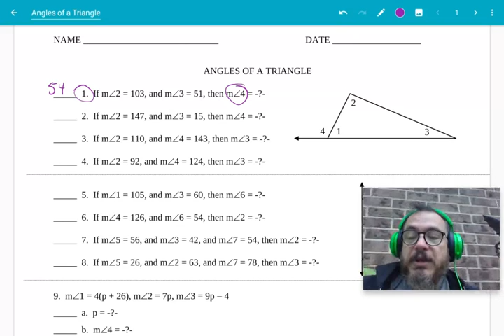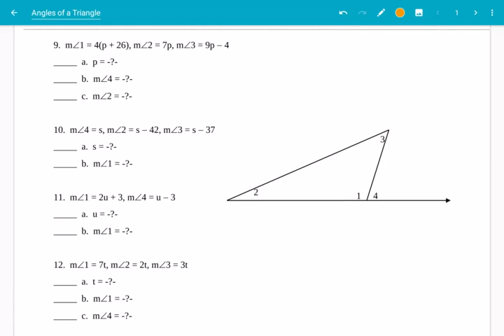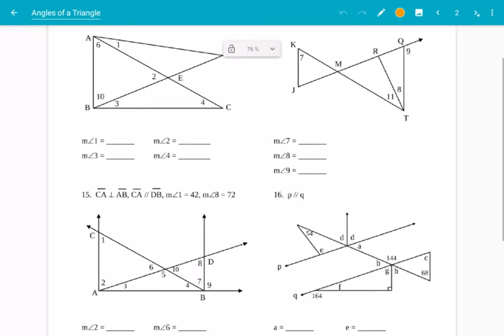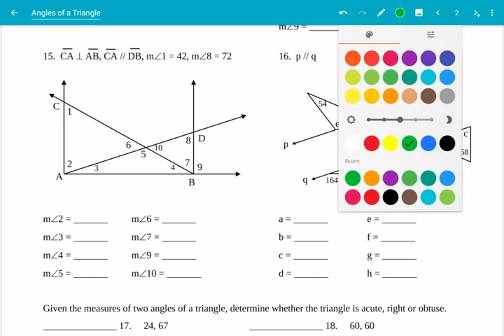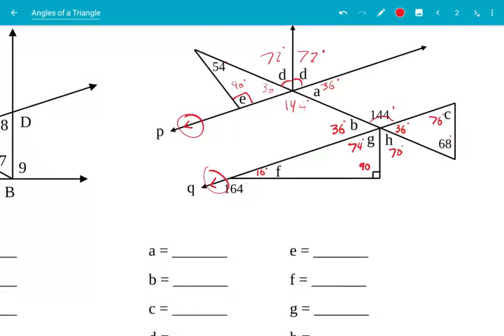Angles of a Triangle